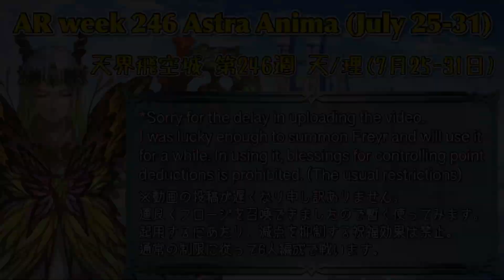[FEH] AR-D Tier 31+ Astra-Anima #152-highlights (July 25-31) / 飛空城 位階31↑ 天-理 防衛戦(2023.07.25-31)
※運良くフロージを召喚できたので試しています
*I was very lucky to summon Freyr and will try him out.

フロージと共に暫く戦っていきます。ただし、制限につきましては後述の通り、祝福による減点の抑制や7人編成の禁止など変更はありません。完璧に突破された場合、-100点になるのもそのままです。

We plan to fight for a while with Freyr. However, as noted below regarding restrictions, there will be no change in the control of point deductions due to blessings and the prohibition of 7-person teams. So if we lose, -100 points is still the same.

[Highlights / 防衛戦ハイライト]
0:00 vs. Tank units / 護り手の厚い壁
3:32 vs. Galeforce team / 対 疾風迅雷
6:04 The match without a escape ladder / 総力戦
9:54 vs. Lucia & Dimitri / 止められない2人
12:38 Season results week 246 / 第246週目の結果

Please feel free to talk to me!
気軽に声をかけてくださいね

🎶Music
The Land Beloved by the Goddess - FE Three Houses

[My Defense team and Rules (Restrictions)]
Usually no dancer (Infantry, Flying), only cavalry. No Defense Mythic Hero and prohibit reducing AR lift loss with the Mythic Hero’s blessing (Dark/Anima) in my Aether Raids defense team.
⚠️Trying new things with Freyr
Replacement: Jeralt to Freyr
✅Reason: Freyr has interesting ability.
My restrictions normally prohibit the use of defensive Mythic, but I will give him special treatment, as I did long time ago when I made a Ótr’s trial team.
*Finally, the prohibitions are the 7th slot and blessing (Defensive Mythic), so I follow the original restrictions.

*We should be thankful and respect our opponents.

【飛空城防衛部隊の編成ルール】
踊り子無し、騎馬縛り、防衛神階英雄及び祝福によるレート下降軽減は禁止します(闇/理)
⚠️新しい試みとして、フロージを加えた部隊で戦います。ジェラルト→フロージ
✅理由: フロージの特殊能力を試したい
私の制限では通常、防衛神階の使用は禁止です。過去にオッテルの実験部隊を作っており、それに倣い彼を特別な扱いとします。
※ただし、禁止事項にある7枠目と祝福(防衛神階)使用不可については制限通りです。

※対戦者に感謝と敬意を払う事。

*Special team (Freyr's trial period)
[Cavalry defense team]
①Eliwood +10 *Dragonflower +20
*Ascendant Floret (Spd Boost)
W: Arcane Devourer (+Spd)
S: Swap
Sp: Glacies
A: AR-D Spd/Def 3
B: Spd/Def Snag 4
C: Pulse Smoke 3
S: Fury 3

②Winter Dorothea *Dragonflower +1
W: Sevenfold Gifts
S: Sing
Sp: Moonbow
A: HP +5
B: Wings of Mercy 3
C: Ward Cavalry
S: Distant Guard 3

③Jeralt +10 *Dragonflower +5
*Ascendant Floret (Def Boost)
W: Arcane Qiang (+Def)
S: Swap
Sp: Glimmer
A: Atk/Def Catch 4
B: Lull Atk/Def 3
C: Fatal Smoke 3
S: Guard 3
🔄Switched Jeralt to Freyr.
③Freyr *Dragonflower +3
W: Dream Horn
S: Swap
Sp: Bonfire
A: Atk/Def Clash 4
B: Lull Atk/Def 4
C: Dream Deliverer
S: Def/Res Catch 3

④Spring Bernadetta +2 *Dragonflower +5
W: Bow of Repose
S: No support
Sp: Deadeye
A: Remote Sparrow
B: Escape Route 4
C: Def/Res Smoke 3
S: Blade Session 3

⑤Bridal Anna *Dragonflower +5
W: Heartbroker Bow
S: No support
Sp: Moonbow
A: Remote Sparrow
B: Windsweep 3
C: C Feud 3
S: Swift Sparrow 2

⑥Valentine's Elise +1 *Dragonflower +3
W: Dusk-Dawn Staff
S: No support
Sp: Holy Pressure
A: Atk/Spd Catch 4
B: Poetic Justice
C: Blue Feud 3
S: Atk/Res Catch 3